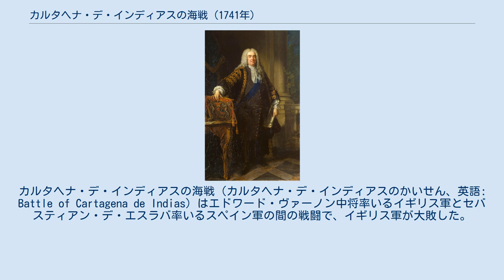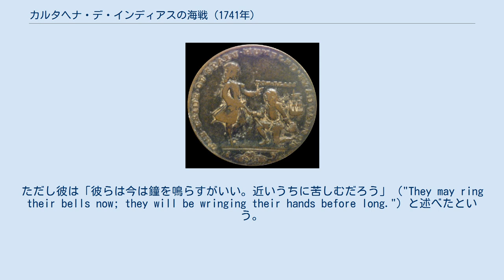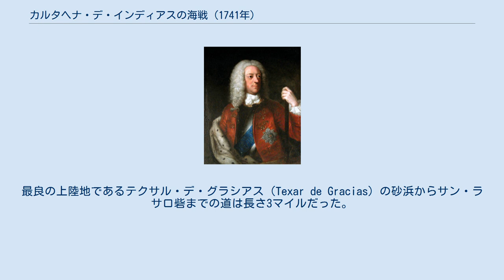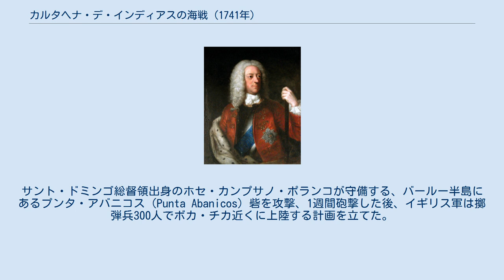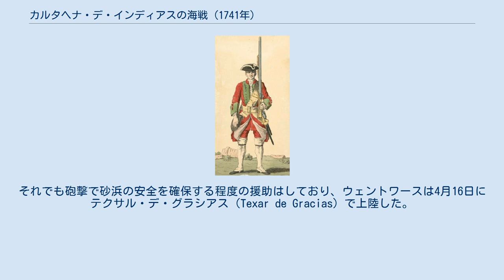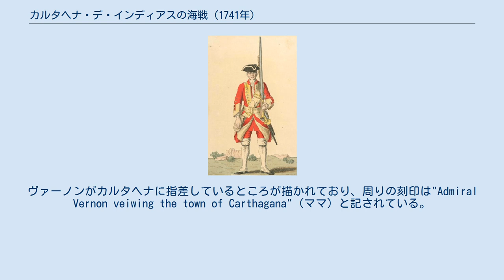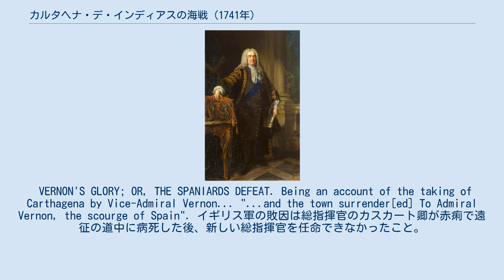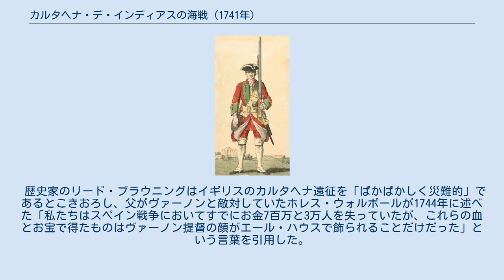カルタヘナ・デ・インディアスの海戦 (1741年)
ボリーバル県_(コロンビア)
カルタヘナ・デ・インディアスの海戦（カルタヘナ・デ・インディアスのかいせん、英語: Battle of Cartagena de Indias）はエドワード・ヴァーノン中将率いるイギリス軍とセバスティアン・デ・エスラバ率いるスペイン軍の間の戦闘で、イギリス軍が大敗した。
戦闘は1741年3月、カルタヘナ・デ・インディアス（現コロンビア領）で起こり、ジェンキンスの耳の戦争中の大規模な戦闘となった。
戦争は後にオーストリア継承戦争へと拡大した。
 敗北したイギリス軍はおびただしい損害を出したが、戦死よりも疫病（特に黄熱病）による死のほうがはるかに多く、両軍とも疫病に苦しんだ。
 ジェンキンスの耳の戦争は英西間で1739年から1748年まで戦われた戦争である。
1729年のセビリア条約により、スペインはイギリスとスペイン植民地の間の貿易を解禁した。
このアシエントと呼ばれた契約により、イギリスは毎年スペイン植民地に奴隷5千人を供給する独占権を与えられた。
また、ナビオ・デ・ペルミソと呼ばれた許可により、毎年1回、積載量1千トンの貨物船で年に一度のポルトベロの見本市に出展することが許された。
これらスペインからの譲歩を受けると、イギリス政府は両国の南海会社への独占権を与えた。
しかし、イギリスの国債貿易を支えたイギリス商人と銀行家たちはもうかるカリブ海地域での貿易にさらなる参入を求めた。
スペインの植民地人もイギリス製の商品を求めたため、密輸商品が売買された闇市が隆盛した。
 セビリア条約によると、スペインの役人はスペイン領海でイギリス船に立ち入ることを許された。
しかしレベッカ号の船長ロバート・ジェンキンスによると、彼は1731年にスペイン沿岸警備隊の役員による立ち入り検査を受けるとき、耳を切り落とされたという。
彼が庶民院でその切り落とされた耳を提出したことでイギリスの対スペイン戦争熱が高まった（大西洋での経済と軍事的覇権を確保したいという目的もあったが）。
イギリスの首相ロバート・ウォルポールはやむを得ず1739年10月23日にスペインに宣戦布告した。
ただし彼は「彼らは今は鐘を鳴らすがいい。近いうちに苦しむだろう」（"They may ring their bells now; they will be wringing their hands before long."）と述べたという。
 スペイン領西インド諸島での貿易港は主に4箇所あった。
すなわち、ベラクルス（現メキシコ領）、カルタヘナ（現コロンビア領）、ポルトベロ（現パナマ領）、そして最も重要なハバナ（現キューバ領）である。
イギリスはスペインの財政に打撃を与えるべく、1739年11月22日のポルトベロの海戦においてエドワード・ヴァーノン提督率いる戦列艦6隻でポルトベロを占領した。
ポルトベロは占領された直後に放棄されたが、その占領の容易さによりイギリスは歓喜した。
 カスカート卿率いるイギリスの遠征軍のうち、ヴァーノンはイギリス海軍の4分の1を率いた。
遠征軍の第一の目標はハバナであった。
ハバナでは船の修理が可能なので、当時はスペインの港のうち最も重要であり、1740年までにスペインで最も大規模でにぎやかな造船所となっていた。
しかしカスカート卿は途上で死去、その後任は不明だった。
カスカート卿が折の悪い死去を遂げたことでこの複雑な任務に必要な調整ができなくなった。
 大規模な艦隊と派遣軍を送ることはかねてより民衆により望まれており、特にロビー活動を行った商人たちが顕著だった。
その内にはスペインとイギリス政府の間の妥協を受け入れなかった南海会社も含まれている。
ニューカッスル公爵は議会で民衆の要求を支持した。
ヴァーノン提督も議会と海軍本部の両方において対スペイン戦争と攻撃に移ることを精力的に支持した。
1739年12月には西インドへ大規模な遠征軍を派遣することが決定された。
しかし、この決定には戦争自体に反対したウォルポールはおろか、小規模な艦隊による攻撃を主張したヴァーノンにも不満が残った。
ヴァーノンは前に小艦隊でカルタヘナを襲撃して失敗したが、カルタヘナのような要塞化された都市に大規模な攻撃を仕掛けてもポルトベロのときのようには成功しないと考えた。
当時の医学が発達...